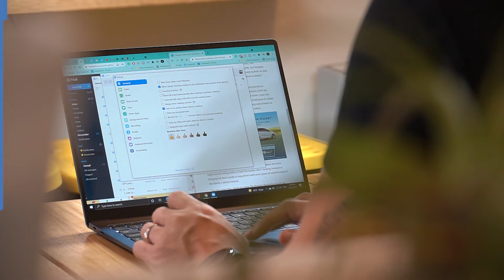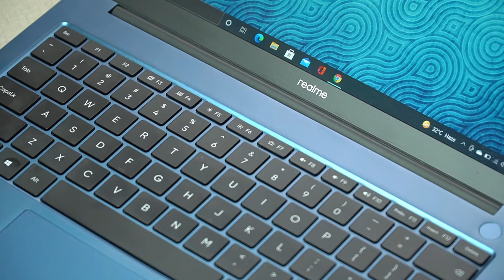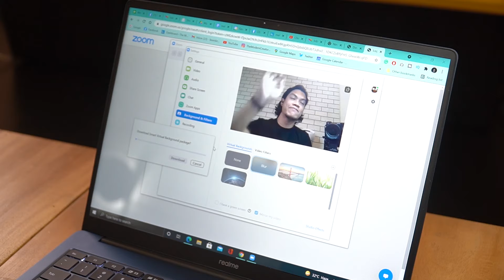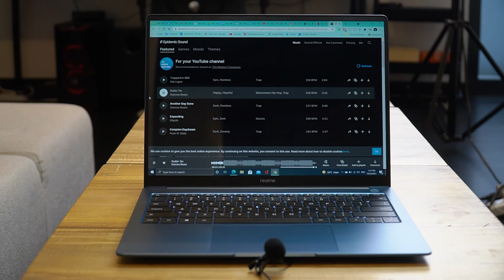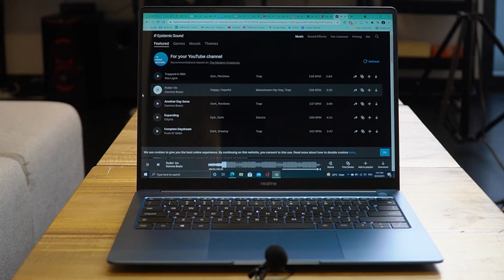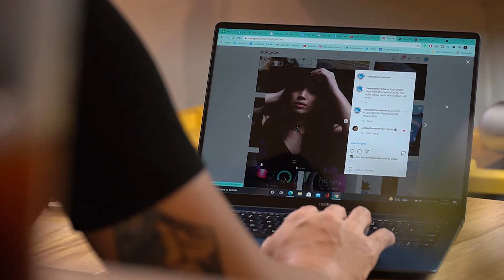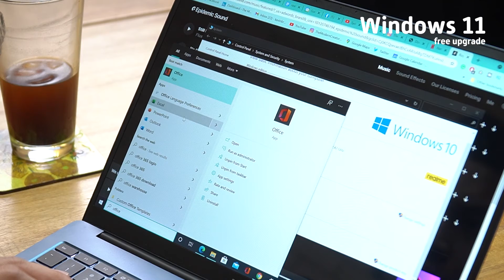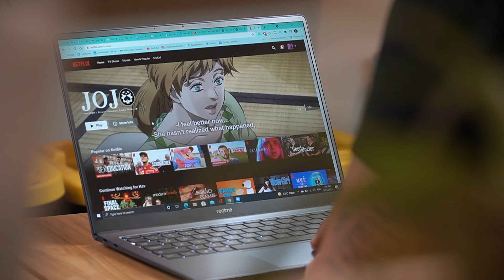realme Book review: A successful FIRST LAPTOP!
This is our realme Book review.

With a starting price in the Philippines of PhP 37,990 for the Core i3 model, the realme Book offers to deliver capable specs, a sleek design, and features for both productivity and leisure.

In this review, we talk about its overall performance and how it's able to stay affordable without sacrificing much. Is it the budget laptop for you?

TIME STAMPS
0:00 Looking for an affordable laptop?
0:51 Design
3:18 Display and Speakers
5:30 Processor and Performance
7:32 Battery life
8:14 Creature Feature
9:02 Price and Final Thoughts
9:31 What do you think of our new studio? Subscribe!